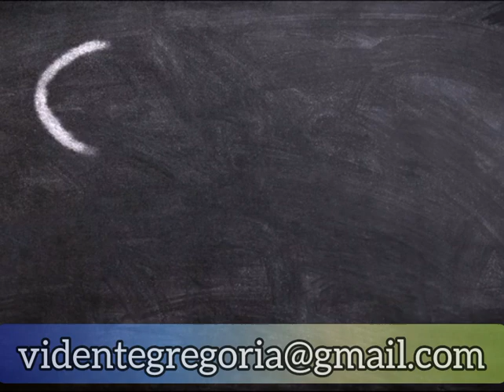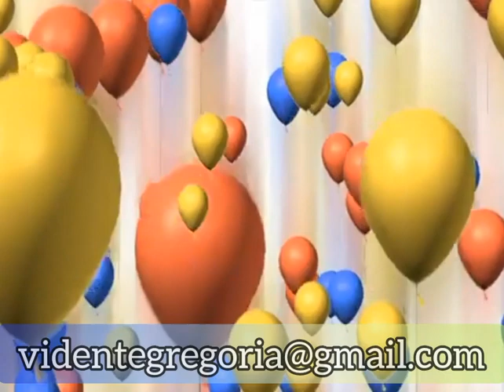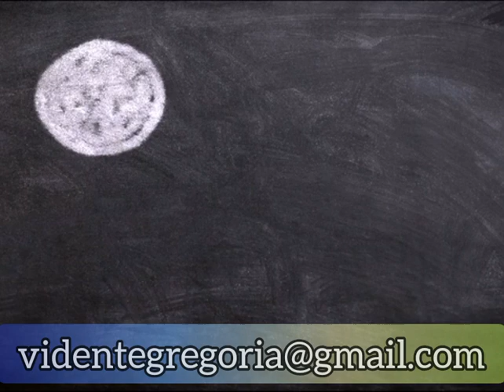LAS BUENAS VIBRAS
¿Qué podríamos definir como “vibras positivas”? A grandes rasgos, estados emocionales y energéticos saludables, amenos y llenos de vitalidad donde te sientes en posesión plena de tu cuerpo y de tus pensamientos. Las vibras positivas no sólo surten efecto en ti, sino que eres capaz de atraerlas y transmitirlas a los demás como si fueras una antena. Existen ciertas acciones que fomentan y atraen en mayor medida estas manifestaciones energéticas que inciden directamente en nuestro estado anímico y espiritual.